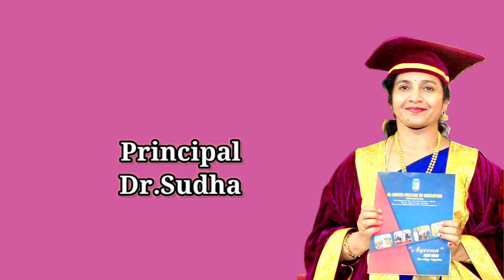alameen education graduation #2023 new